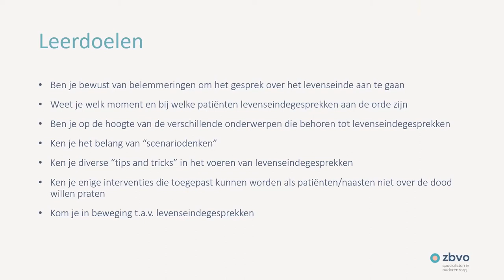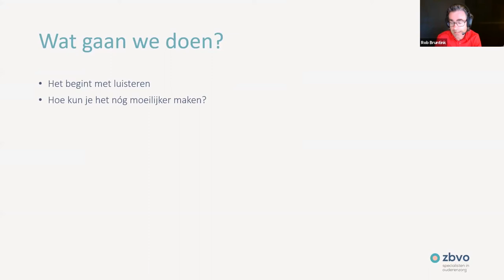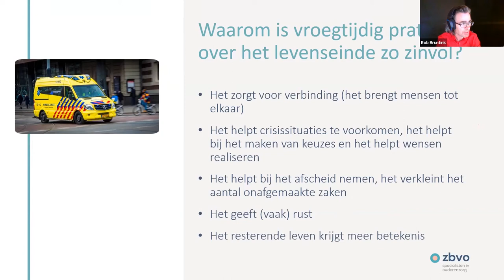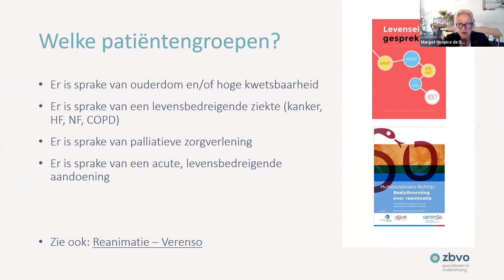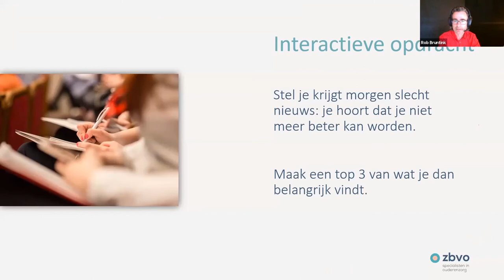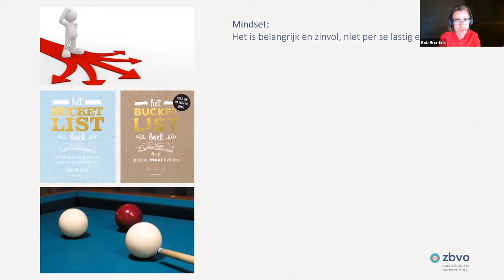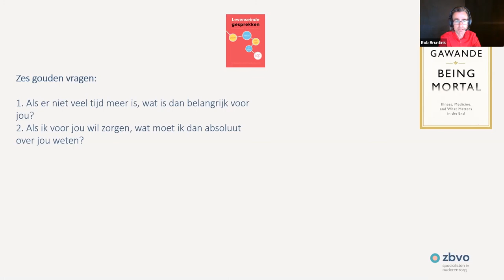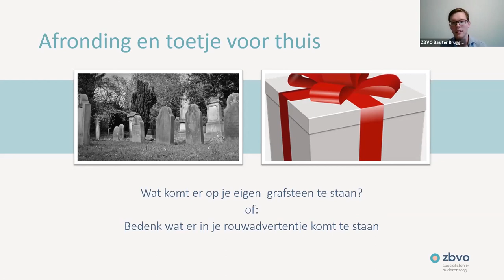Praten is vooral doen, ook over het levenseinde - ZBVO Academy Masterclass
Praten over de dood met patiënten en hun naasten wordt veelal als moeilijk ervaren door zorgprofessionals. Toch is ook de overtuiging aanwezig dat het zinvol en waardevol is: zowel voor de patiënt en hun naasten, als voor het verlenen van passende zorg in de laatste levensfase.

In deze masterclass leren specialist ouderengeneeskunde Margot Verkuylen, journalist Rob Bruntink en ethica Lotte Voets je hoe je het gesprek kunt aangaan: wat zeg je wel, en wat zeg je niet? Ook staan ze stil bij ‘het beste moment’ om de gesprekken over de naderende dood te starten en de onderwerpen die je kunt bespreken.